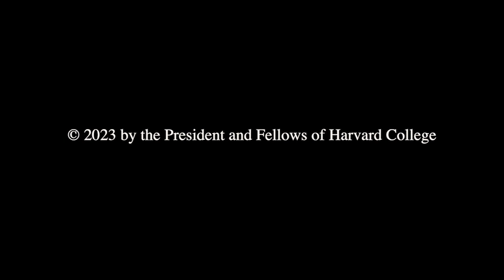Guy-Uriel Charles: "The Future of Racial Equality in the Twilight of the Civil Rights Consensus"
On the occasion of his appointment as the Charles J. Ogletree, Jr. Professor of Law, Guy-Uriel E. Charles delivered a lecture titled, "Identity Crisis: The Future of Racial Equality in the Twilight of the Civil Rights Consensus."

Professor Charles, who also directs the Charles Hamilton Institute for Race and Justice, writes about how law mediates political power and how law addresses racial subordination. He teaches courses on civil procedure; election law; constitutional law; race and law; critical race theory; legislation and statutory interpretation; law, economics, and politics; and law, identity, and politics.